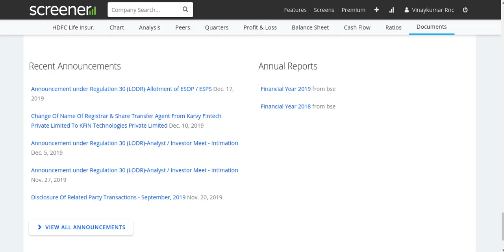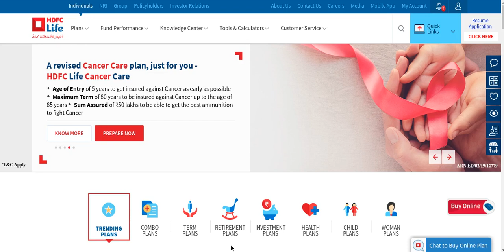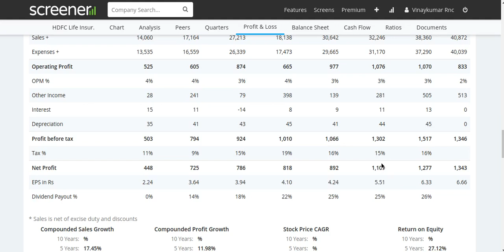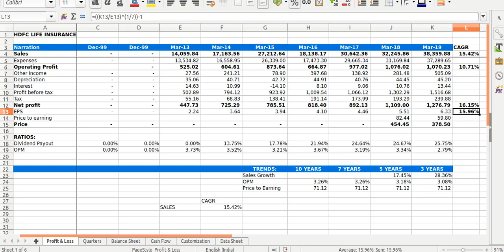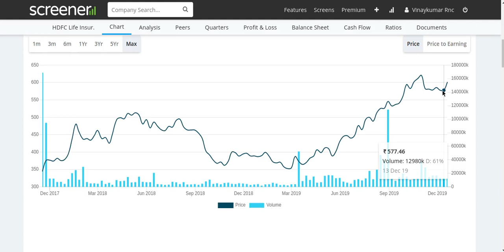HDFC Life Share, HDFC Life Stock Latest News Today,HDFC Life Targets,HDFC Life Stock Analysis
This video describes brief  fundamental analysis, technical analysis, financial overview, latest trend, latest price,latest news ,prediction and HDFC Life Share Analysis, HDFC Life Latest News Today,HDFC Life Targets
Learn how to find a multibagger stock like HDFC Life.

Presenting informative video  on smart investing. In stock market, it is only retail investors who suffers most due to lack of knowledge. Most of time he sells good stock in distress price and buy junk stocks in high price which in turns proves to be  a loss making decision.
Without proper knowledge, searching a good stock is as difficult as searching pearls from deep ocean.

Here, a retail investor learns basic skills to filter out  good stock to buy.
It is easy and requires no specific knowledge to become a smart investor. Don't forget to press bell icon.